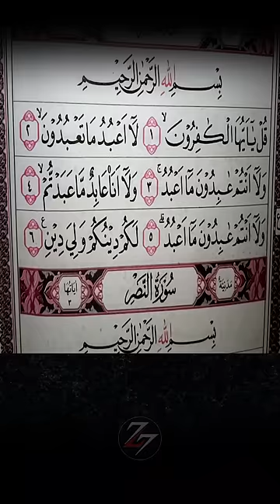MEMBACA SURAH AL-KAFIRUN DENGAN TAJWID YANG BENAR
Surat Al-Kafirun